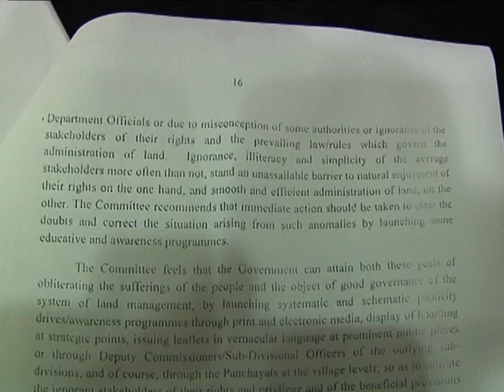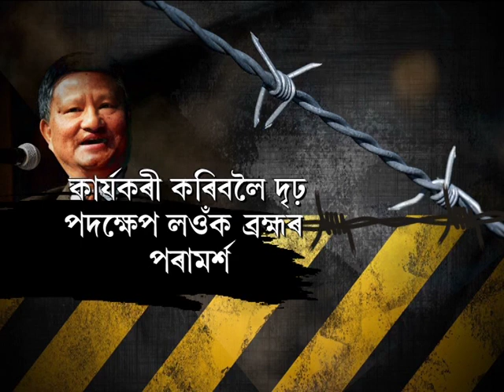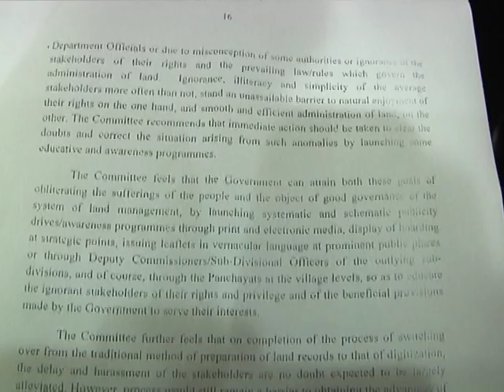HS Brahma committee's report on Indigenous Assamese